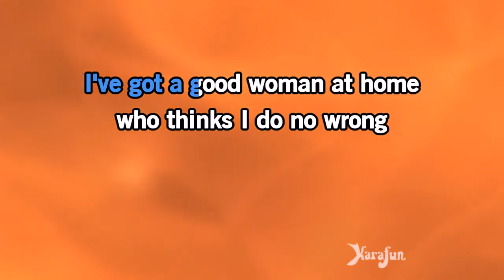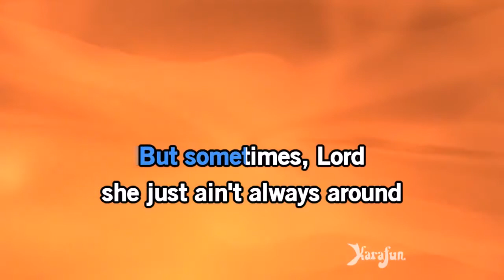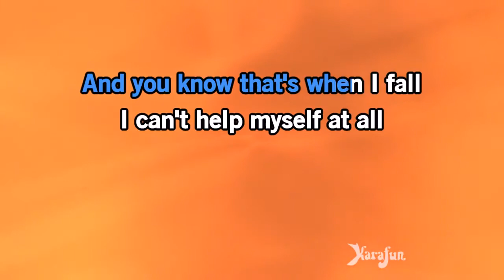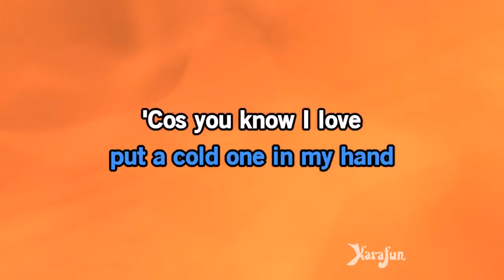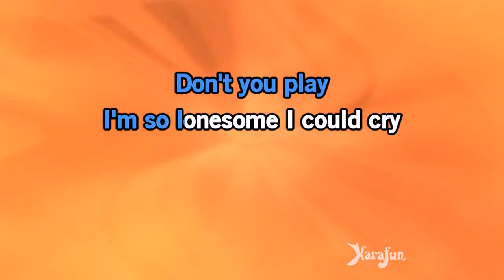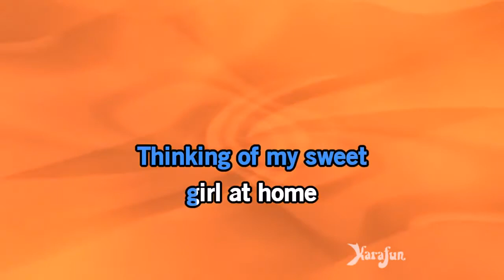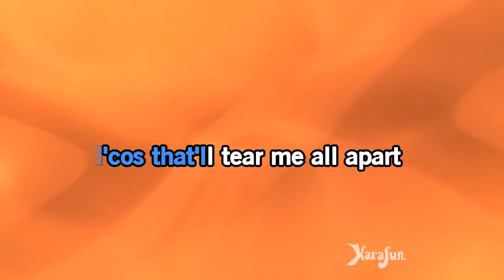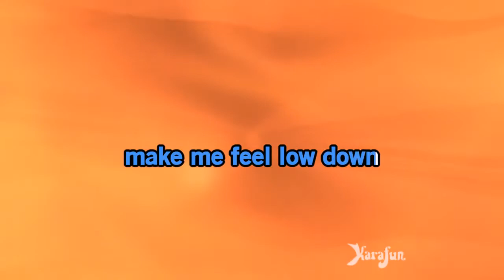Karaoke Whiskey Bent And Hell Bound Hank Williams, Jr